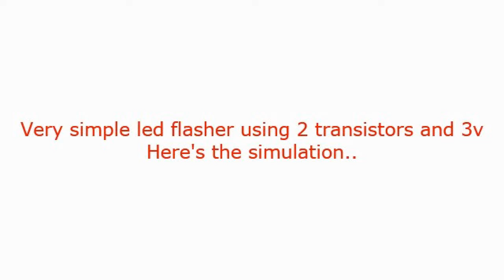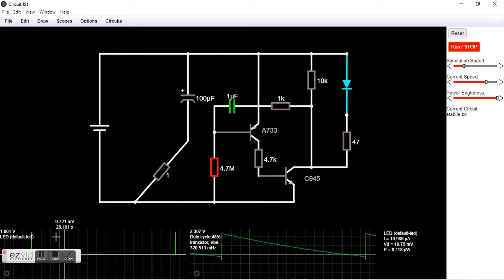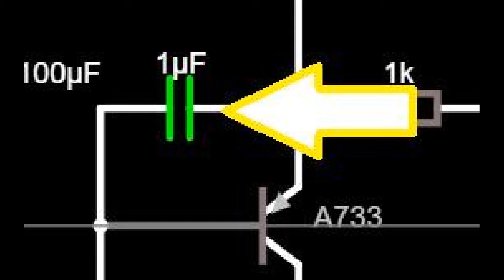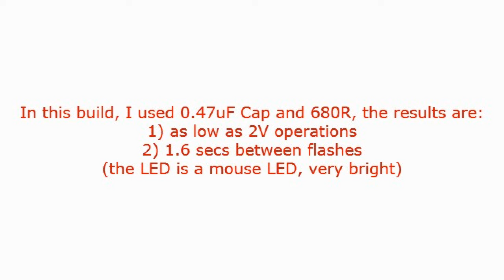SUPER SIMPLE 2 transistor LED flasher, works for months with a battery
Simple 2 transistor LED flasher